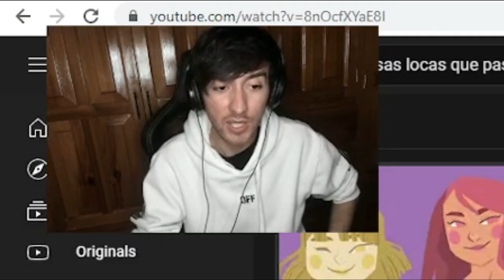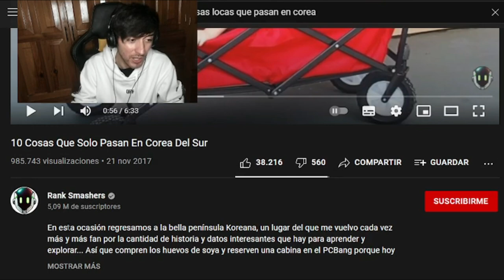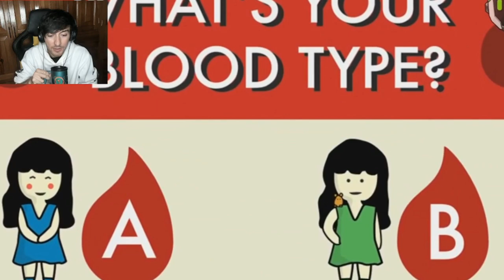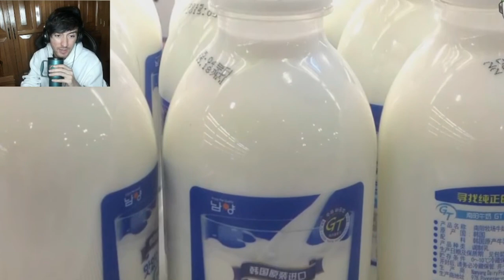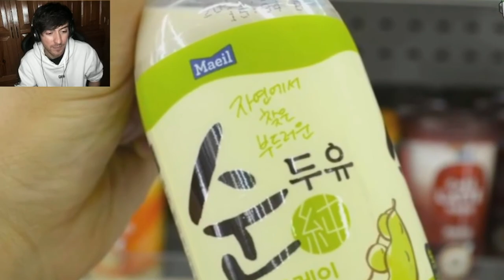10 cosas que solo pasan en COREA DEL SUR REACCIÓN